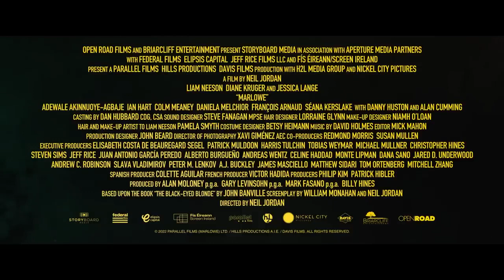Marlowe Official Trailer (2023) - Liam Neeson, Diane Kruger, Jessica Lange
Check out the official Marlowe Trailer starring Liam Neeson, Diane Kruger, Jessica Lange

UK Release Date: February 15, 2023
Starring: Liam Neeson, Diane Kruger, Jessica Lange
Directed By: Neil Jordan

Synopsis: In late 1930's Bay City, a brooding, down on his luck detective is hired to find the ex-lover of a glamorous heiress.